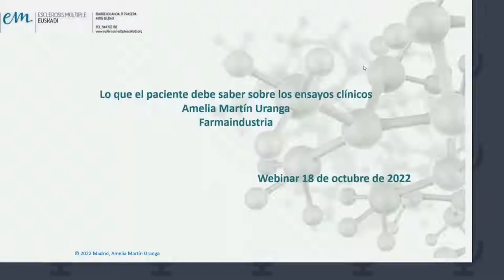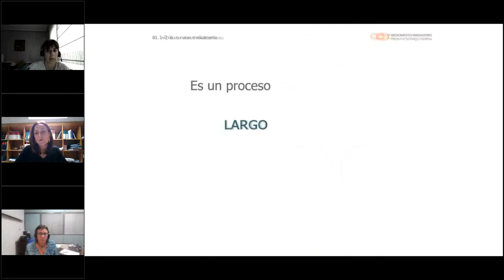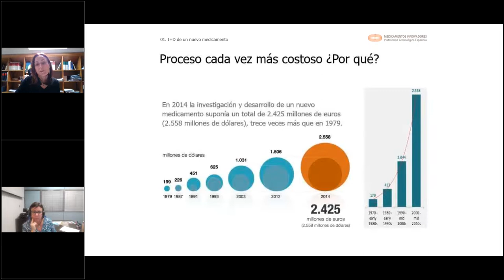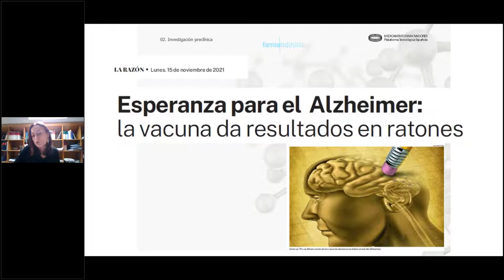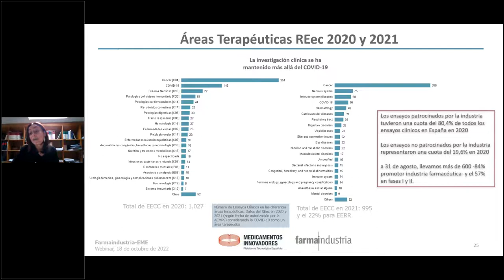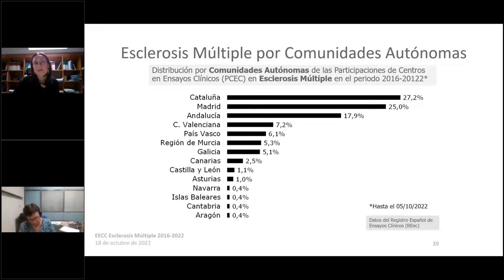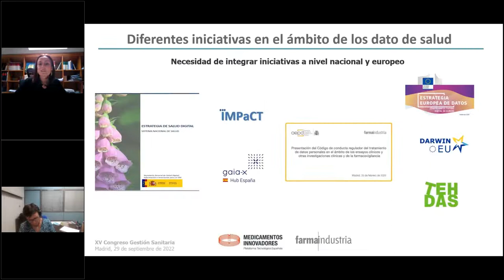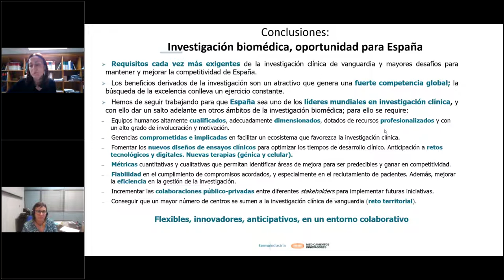Los ensayos clinicos y la investigacion en Esclerosis Multiple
Los ensayos clínicos ayudan a determinar si los tratamientos son seguros y eficaces, y por tanto fundamentales para mejorar la vida de las personas con Esclerosis Múltiple.

Taller Impartido por:

Amelia Martín Uranga, Directora Asociada de investigación clínica
de Farmaindustria.